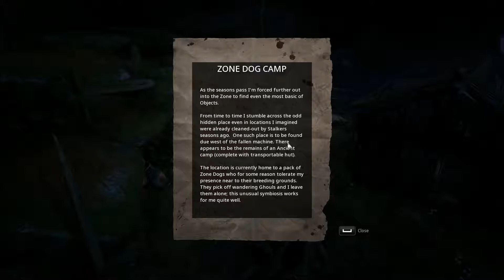A New Companion | Mutant Year Zero: Road to Eden | Very Hard Difficulty - Gameplay – Part 2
These include first person shooters and strategy games generally. I hope you enjoy.

Mutant Year Zero: Road to Eden gameplay from the demo/beta. A tactical adventure game combining the turn-based combat of XCOM with story, exploration, stealth, and strategy.